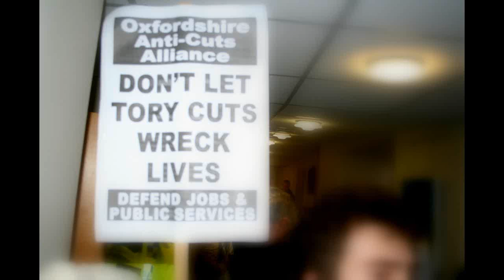Students from Oxford Occupy the County Council Building 30.11.2010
Oxfordshire County Council offices are occupied by a group made up of mainly school children, 6th formers, students from FE colleges and university students.

After a march through town protesters flooded into the county council building at around 2.30pm.